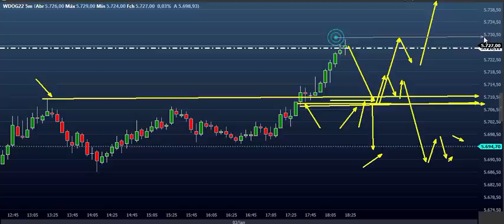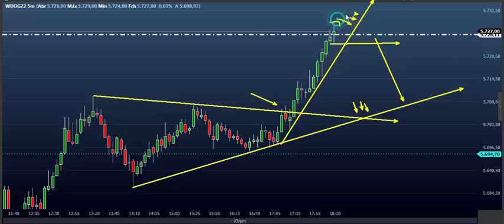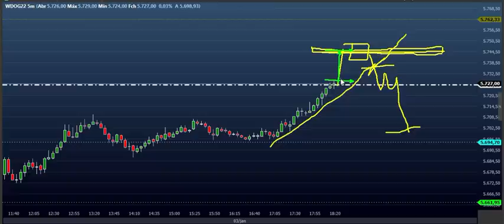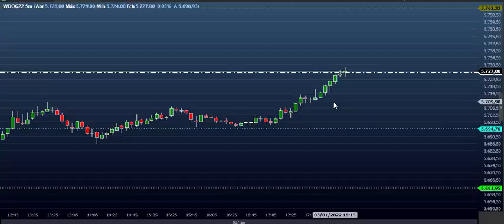ESTUDO DAY TRADE para o DIA 04/01 ( MINI ÍNDICE e MINI DÓLAR ) EAD B3